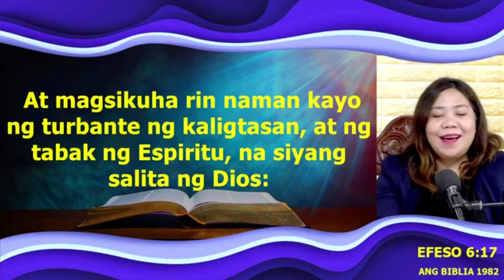Prayer Our Stronghold (Part 3)